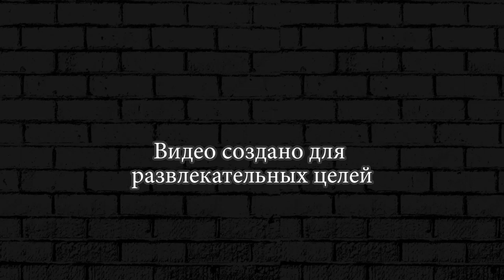БЕТМОБИЛЬ ПРОТИВ ЗОМБИ #6 Earn to Die 2